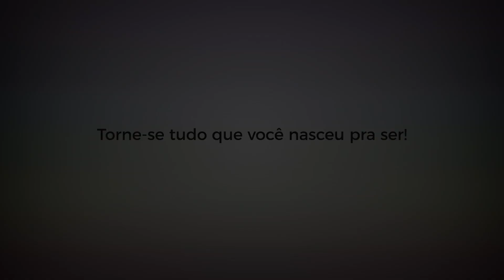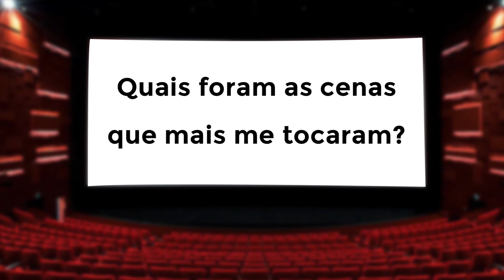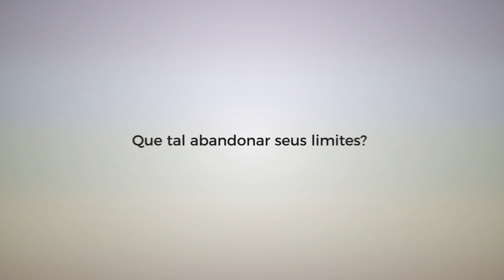QUAL FILME TE FAZ CHORAR?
VAGAS ABERTAS PARA O TREINAMENTO METAMORPHOSE!

Que tal iniciar sua transformação emocional?
Conheça meus processos!